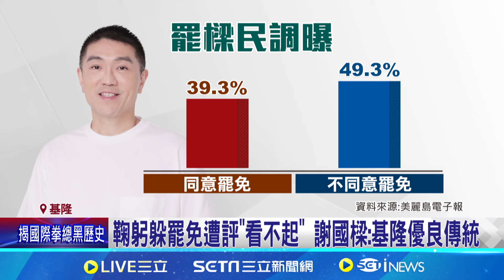鞠躬躲罷免遭評"看不起" 謝國樑:基隆優良傳統 遇車禍上前關心 幕僚發文讚謝國樑是溫暖長官│記者許芷瑄 高貫軒 郭思妏 │【台灣要聞】20240806｜三立iNEWS